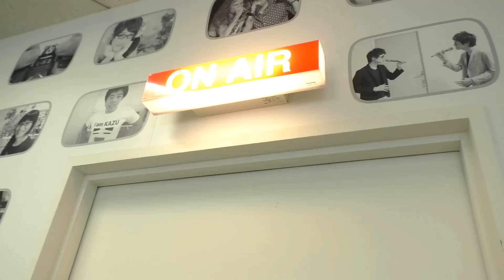★ＵＵＵＭで節分ドッキリ～！「鬼軍団の正体は？？まさかの・・・」★Setsubun Candid★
ＵＵＵＭで節分ドッキリをしました♪
パパが鬼になって子供たちを驚かせに行くよ～♪
色々な鬼が次々とやってきて・・・おうくんは大泣き～
鬼軍団の正体は・・・
なんと！フィッシャーズのシルクさん・ンダホさん・マサイさん
＆トミックさんだったのです！！！